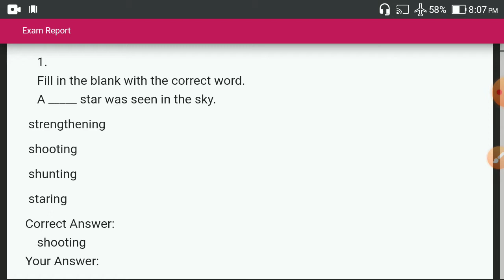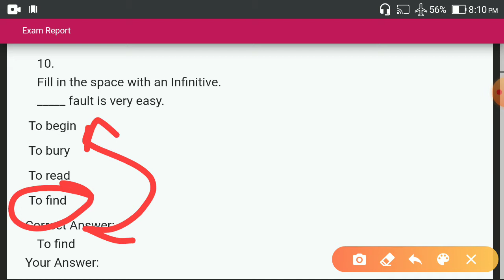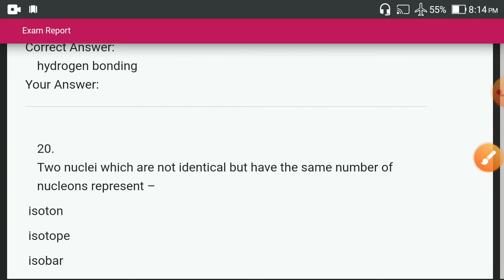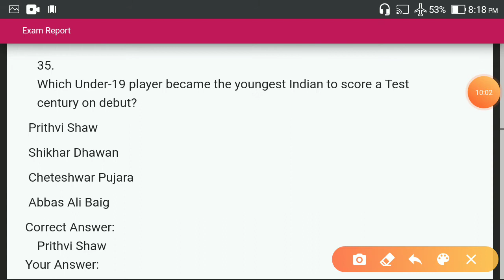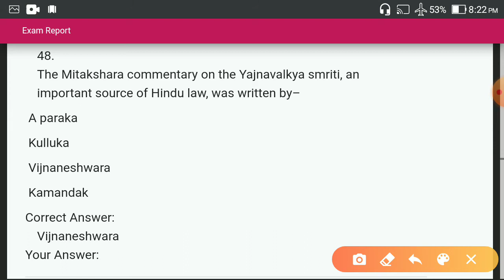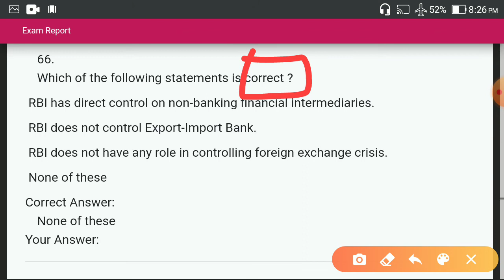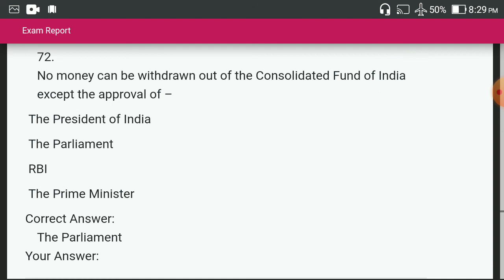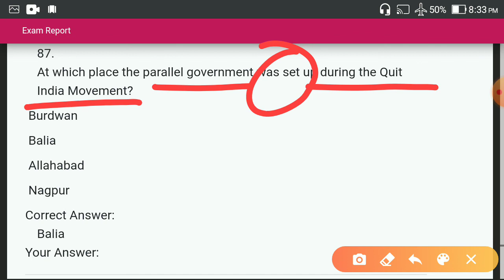WBCS MOCK TEST